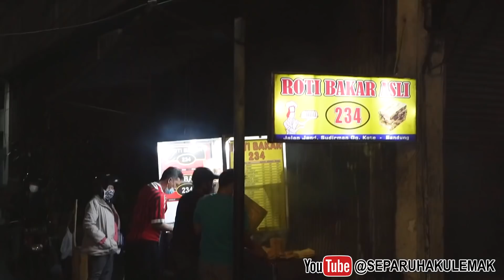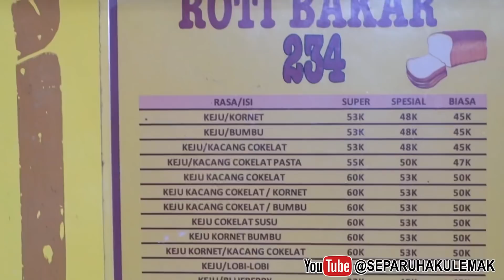BLEBER! ROTI BAKAR NYA TUMPAH-TUMPAH & BAKARNYA PAKE TANGAN!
Lokasi :
Roti Bakar 234
Gg. Kote, Karanganyar
Kec. Astanaanyar
Kota Bandung
Jawa Barat 40241, Indonesia